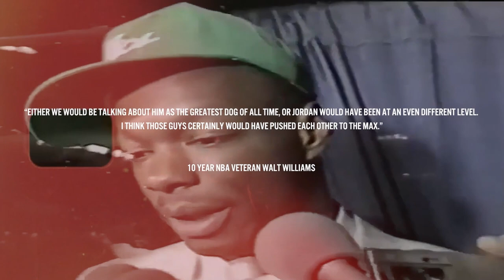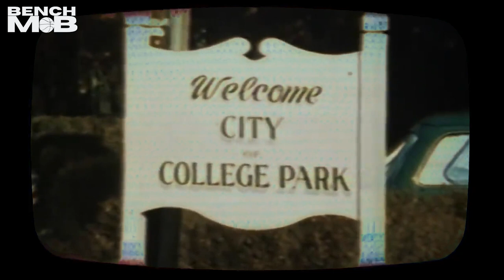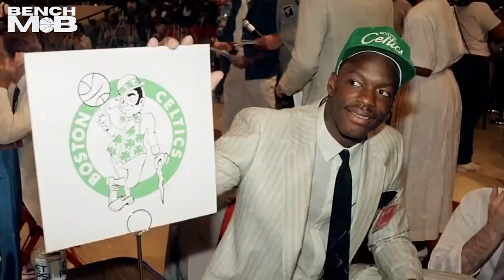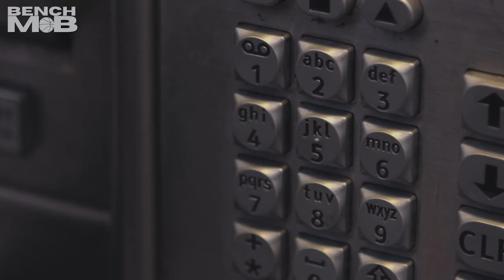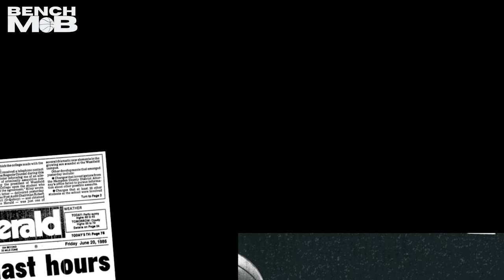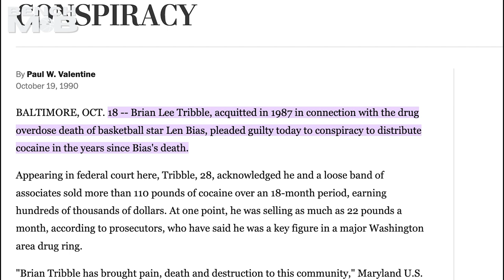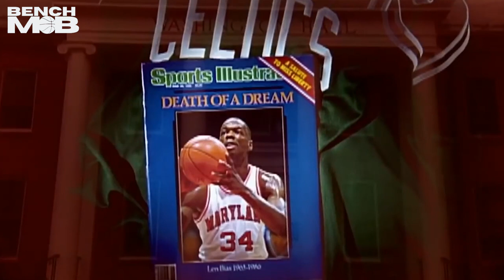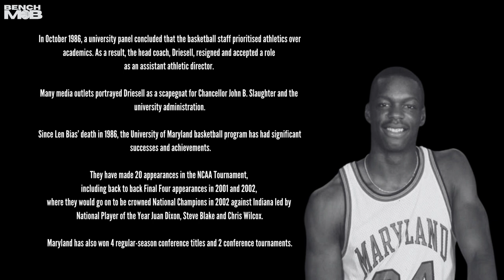The TRAGIC Story Of Len Bias - The GREATEST Player To Never Play In The NBA!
The tragic story of Len Bias still has basketball fans around the globe wondering could he have been Jordan's worst nightmare? 🤔

At 6'9, he towered over Jordan. He had all the athletic tools mixed in with his skill and 2 way presence to be an all-time great! 🐐

Being drafted to the Boston Celtics in the 1986 NBA Draft, he was destined to carry on the hopes and dreams of the franchise from Larry Bird, Kevin Mchale and an aging Robert Parish!

Unfortunately though, these questions we have will always go unanswered!

Let us know how good you believe Len Bias would have ACTUALLY been!? 💬

Show us that love guys ❤️👍🏼